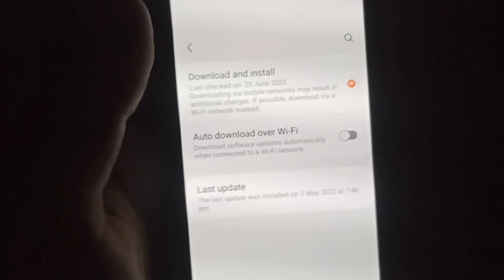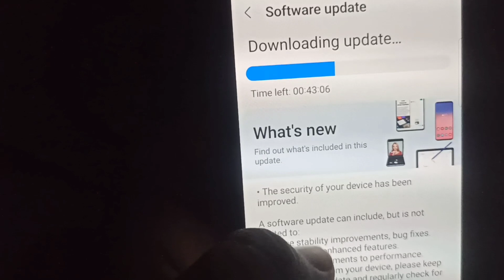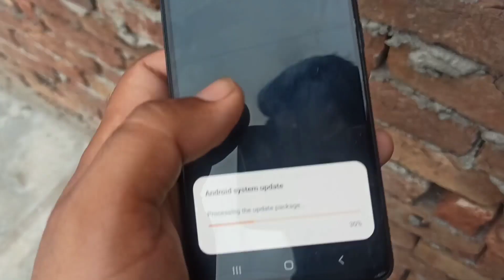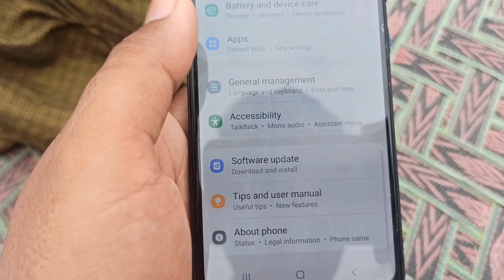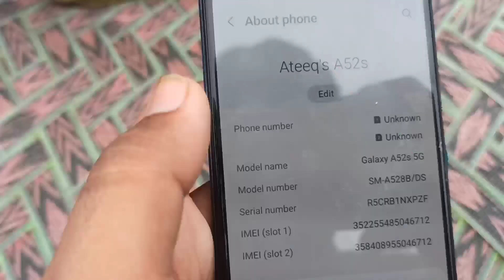Samsung Galaxy A52s 5g Update All Bugs Fix New Features